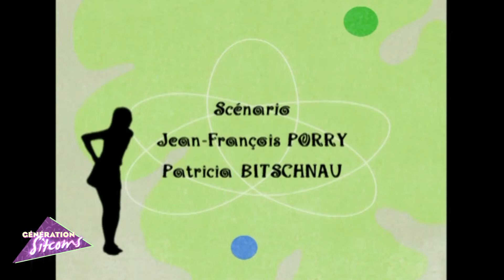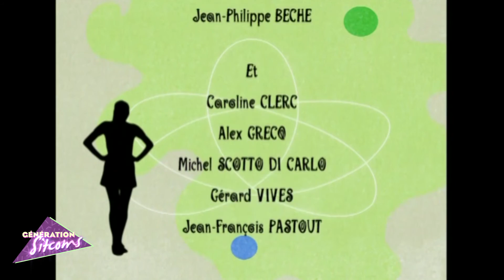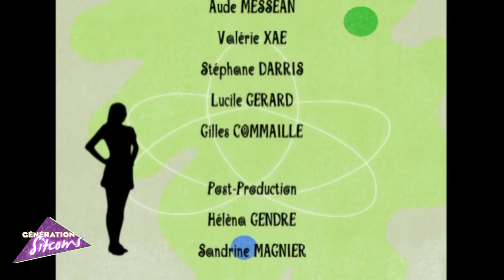Extra Zigda - Épisode 14 - Une drôle de vie de chien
Tandis que Bob attend la visite de M. Paquette, un client potentiel, Zigda est en grande conversation avec Médor, un chien que la famille vient d'accueillir. L'animal lui confie qu'il en a assez d'être rudoyé par les humains et qu'il aimerait bien être à leur place !